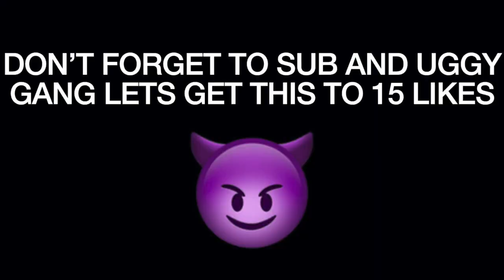PINK DIAMOND DERON WILLIAMS GAMEPLAY! IS HE THE BEST BUDGET POINT GUARD NOW? NBA 2K22 MYTEAM!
This is a pink diamond Deron Williams gameplay and review. He is a good budget card. Top 10 budget cards. Top 10 point guards.

New Power Within Box Opening. New players in Dark Matter Shaquille Oneal, Dark Matter Kawhi Leonard, Galaxy Opal Cade Cunningham, Galaxy Opal Scottie Pippen, Pink Diamond Pau Gasol, Diamond Bol Bol, and Amethyst Isaac Bonga.

Season 5 Power Within is now out.New clutchtime rewards, TTO rewards, Token rewards, and level 40 rewards are out. New dynamic ratings are also out. These rewards include Dark Matter Ray Allen, Galaxy Opal Demarcus Cousins, Galaxy Opal Shawn Kemp, Galaxy Opal Zydrunas Ilgauskas, Galaxy Opal Richard Hamilton, Galaxy Opal Cincinnatus Powell, Galaxy Opal Kyle Lowry, Galaxy Opal Rafer Alston, Galaxy Opal Morris Peterson, Galaxy Opal Paul Milsap, Galaxy opal Shareef Abdur Rahim, Galaxy Opal Sidney Moncrief, Galaxy Opal Marc Gasol, and Galaxy Opal Deaaron Fox.

New all star deluxe pack opening and hunt 4 glory super pack opening. New all star moments are out. this includes Galaxy Opal Steph Curry, Galaxy Opal Karl Anthony Towns, Galaxy Opal Evan Mobley, Galaxy Opal Obi Toppin, Galaxy Opal Darius Garland, Galaxy Opal Jarrett Allen, Pink Diamond Cade Cunningham, Pink Diamond Jaesean tate, and PInk Diamond Precious Achiuwa.

All Star agendas are now out. with these you can get Galaxy Opal Blake Griffin, Galaxy Opal Larry Bird, Galaxy Opal Dominique Wilkins, PInk Diamond Jamal Murray, Pink Diamond Bam Abedayo, Pink Diamond Paul Pierce, Pink Diamond Larry Nance, etc.

All Star Pack Opening is also out. You can get Dark Matter Kobe Bryant, Dark Matter Tracy Mcgrady, Dark Matter Russell Westbrook, Galaxy Opal Nikola Jokic, Galexy Opal Carmelo Anthony, Galaxy Opal Zach Lavine, Pink Diamond Lebron James, and Diamond Steph Curry.

New Celebrity cards are out.Ruby Quavo and Ruby Ronnie 2k or Ronnie Singh are out.

Best snipe filters in nba 2k22 myteam. this is how to make mt. This is an mt method mt glitch. HOw to make 100k MT.

Hunt for Glory Cheetah Pack opening is also out. This comes with Galaxy Opal MOnta Ellis, Pink Diamond Nick Van Excel, Diamond John Wall, and Amethyst Willie Cauley Stein.

New level up pack opening is out. these cards include Galaxy Opal Paul George, Galaxy Opal Wilt Chamberlin, Pink Diamond Ben Simmons, Pink Diamond Thurl Bailey, Diamond Kevin Porter Jr., Pink Diamond Kevin Porter JR.How to find event cards.

Hunt For Glory Cold Blooded Packs are now out. These include Galaxy Opal Allan Houston, Pink Diamond Peja Stojakovic, Diamond Tyler Herro Amethyst Mahmoud Abdul- Rauf, and Ruby Cuttino Mobley are all out. Cold Blood Pack Opening is next.

Limited Edition III cards are out now and many new cards are out now.

How to get free Galaxy Opal Devin Booker. How to complete January moments of the month agendas. HOW TO GEt 100k Mt.

I Show you how to get 12 blocks with Pink Diamond Jaren Jackson Jr. I do this in one game.

I show you how to get 27 Points and 18 assists with Pink Diamond Darius Garland.

I show you how to get 38 points and 12 rebounds with Diamond Miles Bridges.

best snipe filters are out now. This is how to make Mt. This is an mt method. MT Glitch. Market rising so sell players now. Market talk.

Hunt 4 glory Lunar New Years Packs are now out. These include Pink Diamond Wang Zhi Zhi, Galaxy Opal  Yi Jianlian, Diamond OJ Mayo, and amehtyst Stromile Swift. New January moments of the month are also out. This includes galaxy opal Devin Booker, Pink Diamond Jaren Jackson Jr., PInk Diamond Kris Middleton, Pink Diamond Darius Garland, Pink Diamond Fred Vanvleet, Diamond Caris Levert, Diamond Miles Bridges, etc.

Flash 5 Pack Opening is now out. Within this set you can get Galaxy Opal Michael Jordan, Galaxy Opal Joel Embiid, Galaxy Opal Chris Paul,, Pink Diamond Jeremy Lin, Pink Diamond Lamar Odom, and Diamond Toni Kukoc.

3 new locker codes also out.